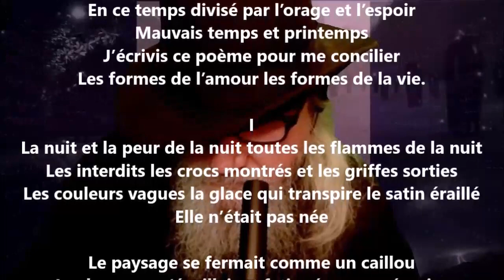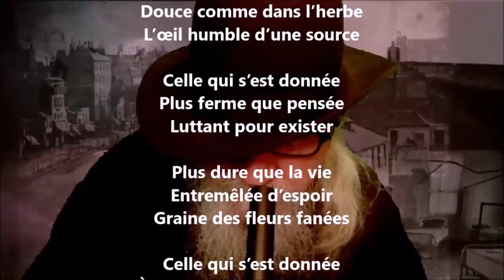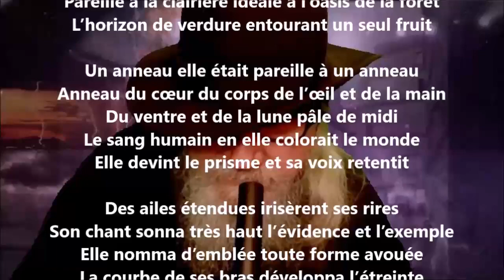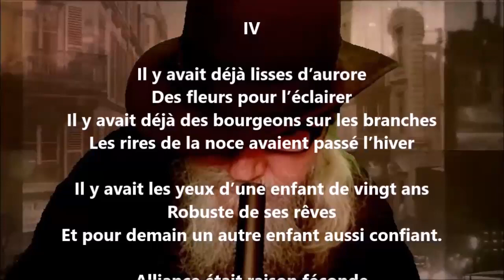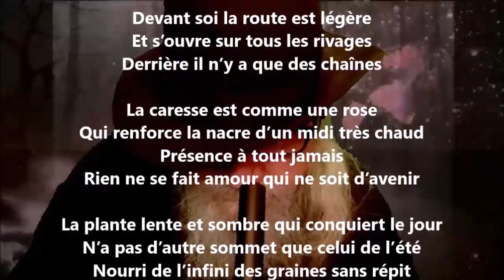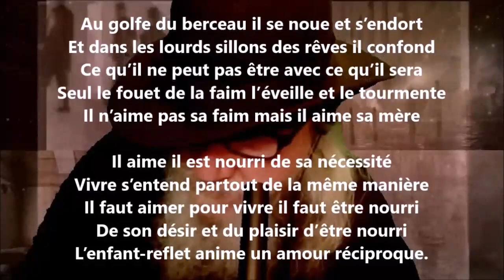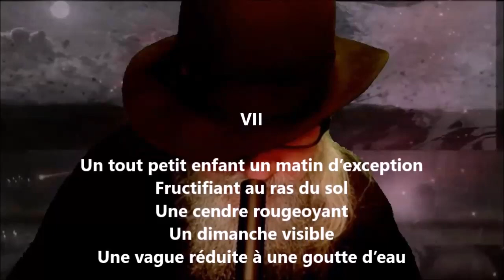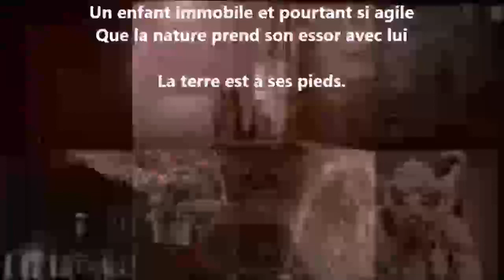La petite enfance de Dominique - Paul Éluard lu par Yvon Jean